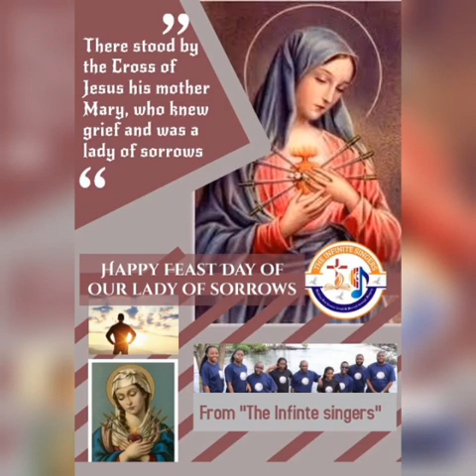Our Lady Queen of Africa (official Audio) by fr Vincent kaboyi and Holy Cross lake view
Nothing makes glad as the good news that Jesus and His parent stayed in Africa. They actually used the waters of R. NILE hihihi. Mothe Mary is the queen of Africa.